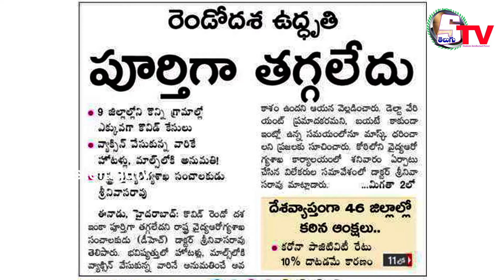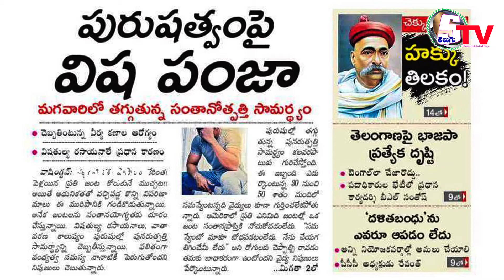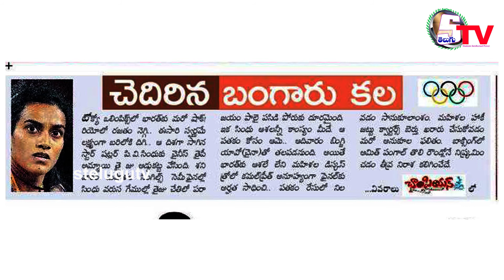AP Telangana news | 1st August 2021 | Today News | Paper News Headlines | beby Bolleddu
Breking News | AP TS news | Today News